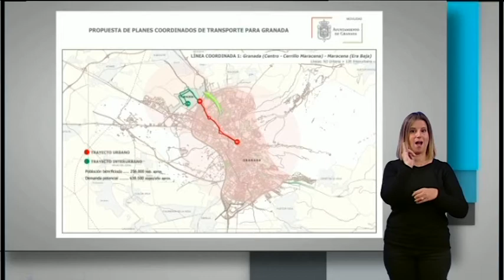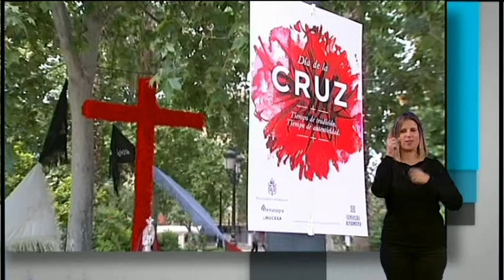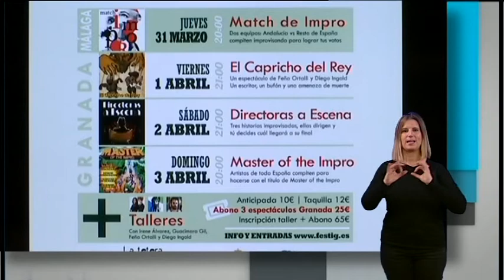Granada en Signos. Sábado 2 de Abril de 2022